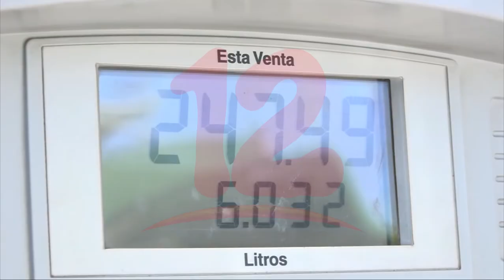Mototaxis afectan el servicio del sector selectivo en Managua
Noticias12Nicaragua Sector taxi registra afectaciones ante la presencia de mototaxis en calles, que no están permitidas por las autoridades para que estas puedan operar en ciertos sectores, dijo Reynaldo Bermúdez de Unicootaxma.